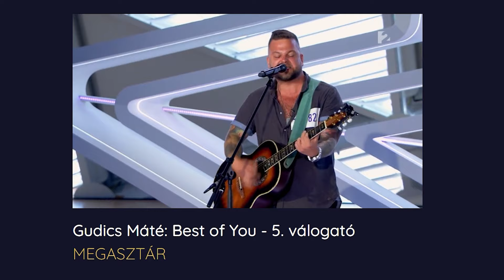Gudics Máté a Megasztárban